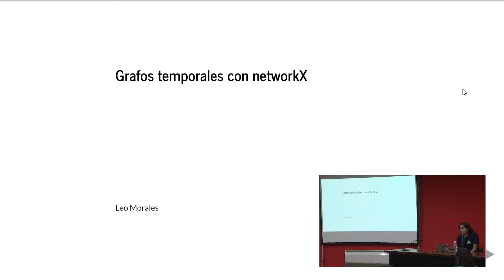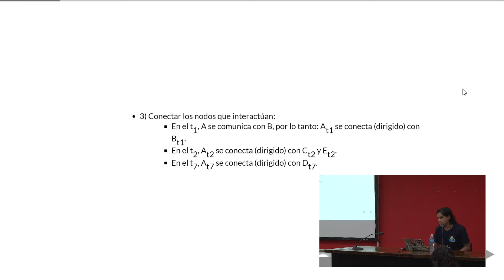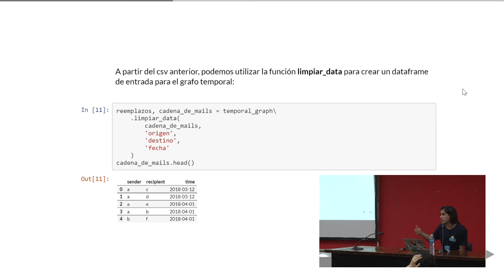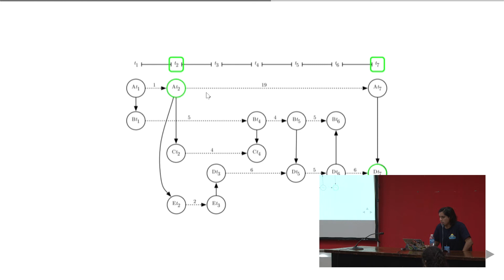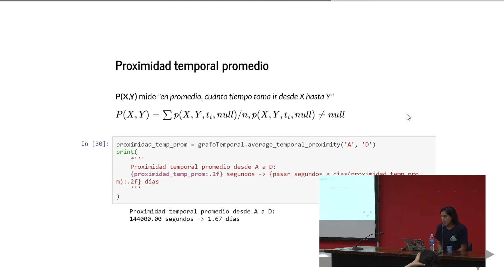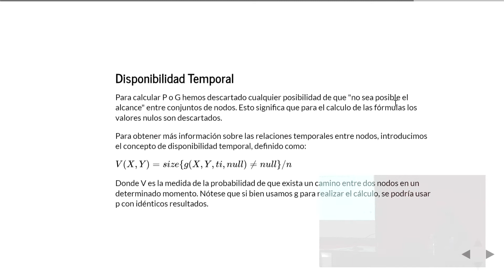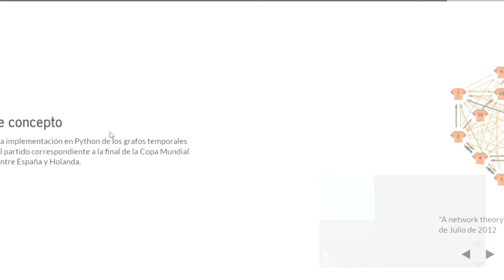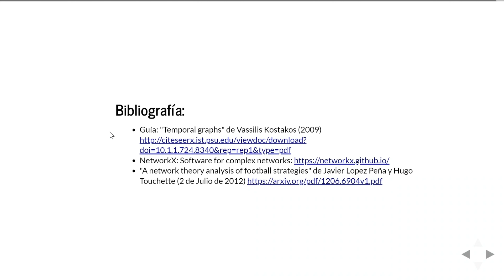Grafos temporales sobre NetworkX, por Leonardo Morales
El presente trabajo busca mostrar una capa de software construida utilizando el paquete networkX que nos permite trabajar con la variable tiempo cuando estudiamos estructuras de grafos.

El módulo de grafos temporales que se presentará en la exposición sigue las especificaciones propuestas por el profesor Vassilis Kostakos en su trabajo "Temporal Graphs" de 2009. El objetivo es introducir el estudio de grafos que contemplan la variable del tiempo, sus definiciones y sus métricas para que, al finalizar la charla, contemos con una herramienta de análisis más para trabajos afines.